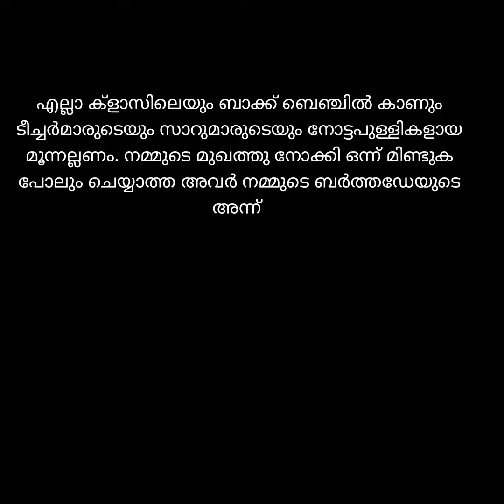എല്ലാ ക്‌ളാസിലും കാണും ഇതുപോലൊരു സാധനം 😅😆